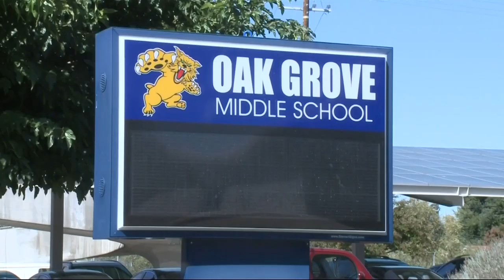Middle School Students Attend Concord School With No Running Water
Parents in Concord had to go to the county health department to shut down a school with no running water. Emily Turner reports. (10-4-19)